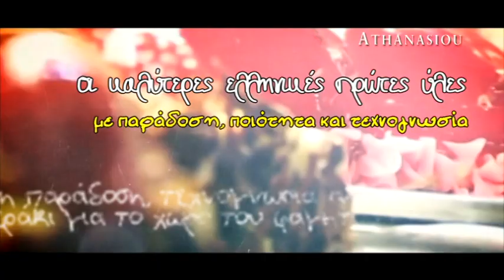ATHANASIOU KALAMATA SPOT